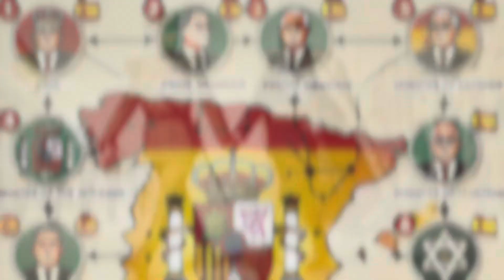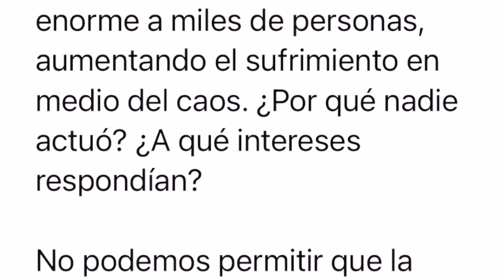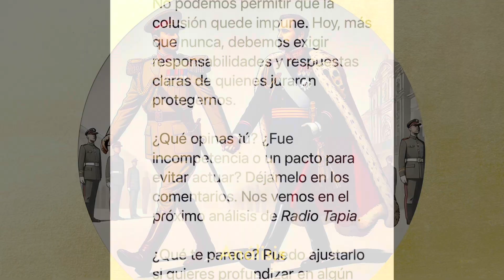Militares ¿cómplices de colusión!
¡Por supuesto! Aquí tienes un relato estructurado y directo para un video de dos minutos:

“Militares cómplices de colusión y responsabilidades penales”

Hola, soy el Comandante Molina, investigador operativo y estadístico, y hoy quiero hablar de algo que muchos prefieren ignorar: la colusión entre políticos y militares durante la dana DANA y las posibles responsabilidades penales de esta inacción.

Durante los cuatro primeros días del desastre, ninguno de los siete niveles de decisión activó la intervención del ejército, a pesar de la gravedad de la situación. Esto no fue casualidad. Usando el test de rachas, he demostrado que esta inacción no fue azarosa, sino una colusión clara. ¿Qué significa esto? Que hubo una complicidad silenciosa entre políticos y mandos militares para no actuar.

Esta colusión no solo refleja desidia y abandono de deberes, sino que podría tener implicaciones legales graves:

 • En el caso de los políticos, hablamos de prevaricación administrativa si se demuestra que tomaron decisiones injustas a sabiendas del daño que causarían.
 • Por su parte, los militares podrían ser acusados de omisión del deber de socorro, porque tenían los medios para intervenir y no lo hicieron.

Esta inacción provocó un daño enorme a miles de personas, aumentando el sufrimiento en medio del caos. ¿Por qué nadie actuó? ¿A qué intereses respondían?

No podemos permitir que la colusión quede impune. Hoy, más que nunca, debemos exigir responsabilidades y respuestas claras de quienes juraron protegernos.

¿Qué opinas tú? ¿Fue incompetencia o un pacto para evitar actuar? Déjamelo en los comentarios. Nos vemos en el próximo análisis de Radio Tapia.

¿Qué te parece? Puedo ajustarlo si quieres profundizar en algún punto o darle otro enfoque. ¡Dime qué necesitas!